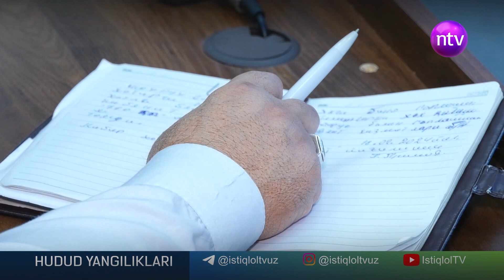Axborot va kiber xavfsizlikni ta'minlash maqsadida seminar o'tkazildi